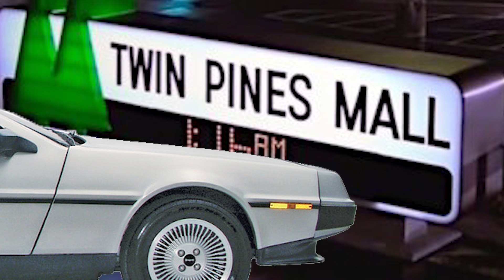THIS LEFT ME SHAKING... // NASCAR Heat 4 October DLC Online Racing